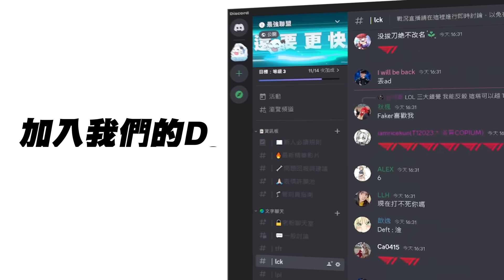T1 vs DK 離譜！Keria又搶了ADC的位置！輔助超神艾希單殺下野殺人誅心！Game 1 | 2024 LCK春季賽